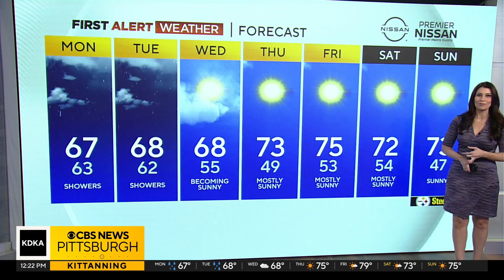KDKA-TV Afternoon Forecast (9/30)